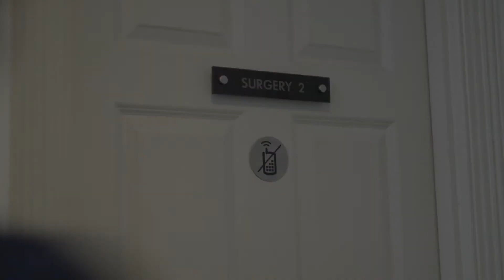Providing us with what we as practitioners and business owners need - Alexandra Dental, Limerick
Principal Dentist Dr Anette O'Donovan at Alexandra Dental, Limerick tells us how Software of Excellence has provided crucial insight and access to data that has allowed them to keep their business "current" and operate to maximum efficiency.